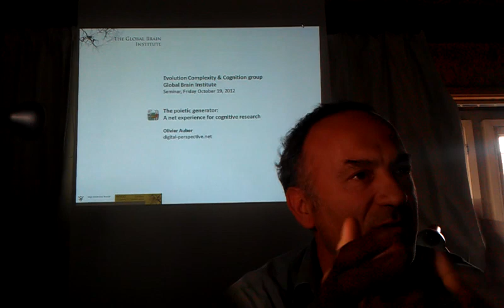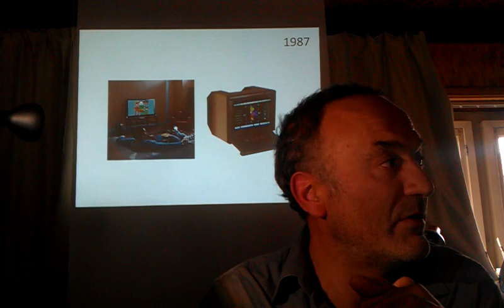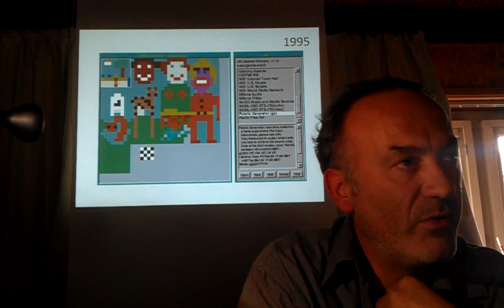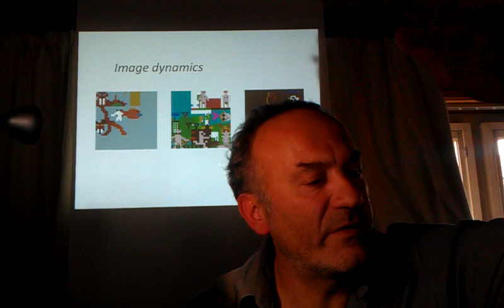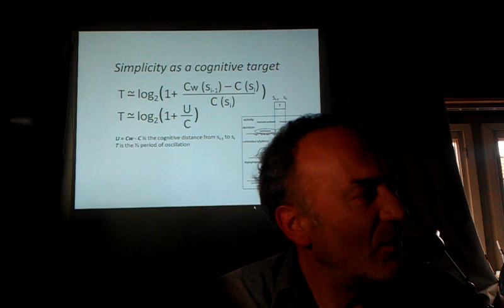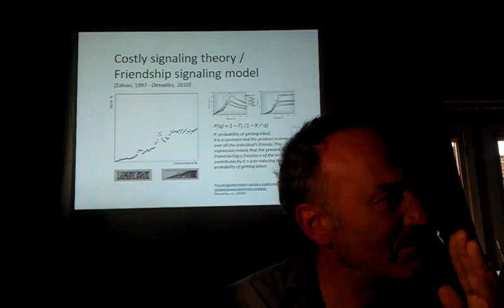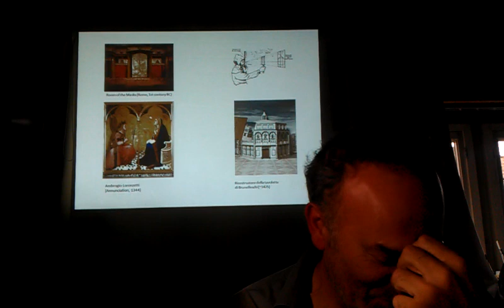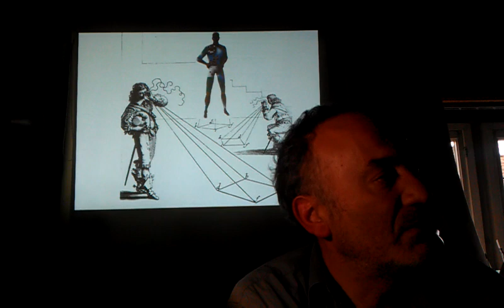Global Brain Institute. Oct.19 2012 Seminar.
The poietic generator: A net experience for cognitive research
Olivier Auber Former research engineer, Telecom ParisTech
digital-perspective.net

Oct. 19, 2012 Seminar.
Evolution, Complexity and Cognition (ECCO) group / Global Brain Institute.
Vrije Universiteit Brussel (VUB). ecco.vub.ac.be/?q=node/194

Abstract: To what extent do networks, interfaces and visualization systems transform non-instrumental human behavior, including crowd phenomena? The poietic generator is an experimental network designed to artificially create a large human crowd. It not only allows everyone to interact with all the others in real time (via the web or mobile phone), but also to continuously observe the result of this interaction in the form of a global picture. Unlike most current interaction systems (typically those offered by Web 2.0 technologies) where the global social graph remains inaccessible for commercial reasons, here everything is known or knowable, in particular for scientific research. The computability of the temporal dynamics which is observed in poietic experiments will be discussed with the help of simplicity theory (as introduced in the previous seminar by J-L. Dessalles). Other proposals for experiments or conjectures will be welcome.